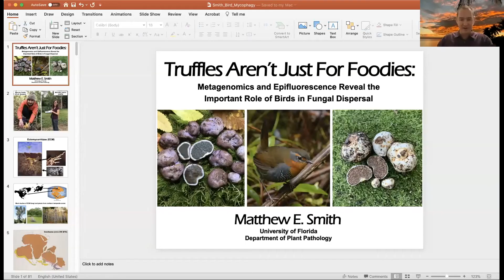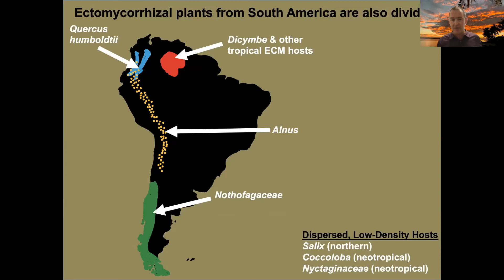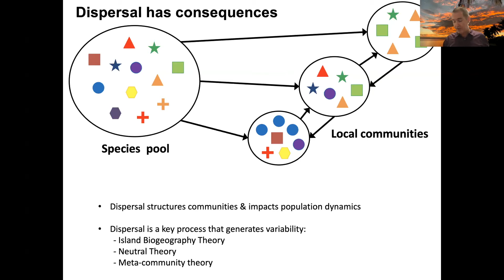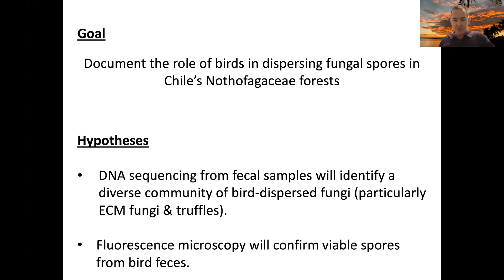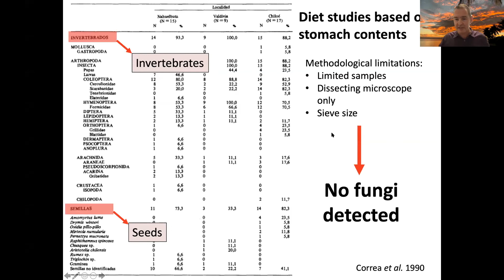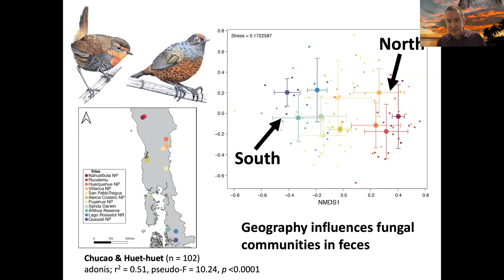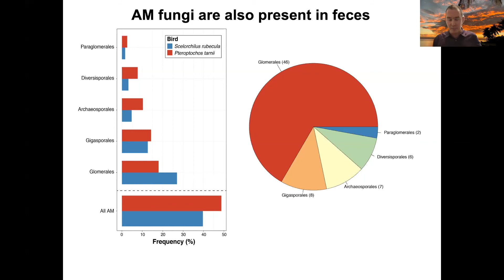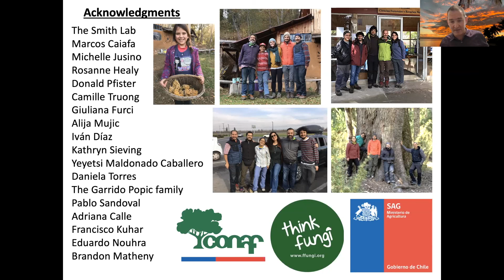2021 PBI Symposium: Matthew E. Smith, University of Florida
15th Annual Plant Biology Initiative Symposium, May 3-4, 2021 hosted by Don Pfister, The Harvard University Herbaria and Elena Kramer, Chair, OEB.